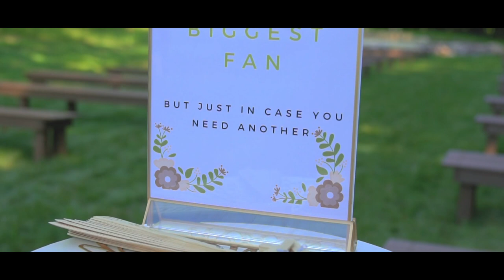Garry + Jenny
A Door County Wedding At The Northern Haus located in Sister Bay, Wisconsin